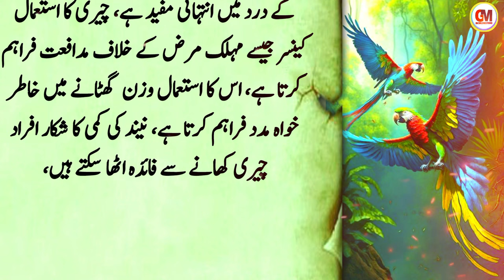Deep Quotes in Urdu || Life Changing Quotes || Best Urdu Quotes || Aqwal e Zareen in Urdu